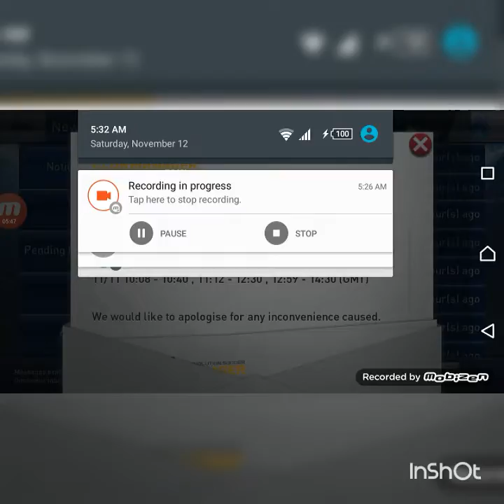PESCM club manager game on Android!!!!!!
Just been released from playstore and it free to play!! Checkout this game below that I've been link. Have fun!!!